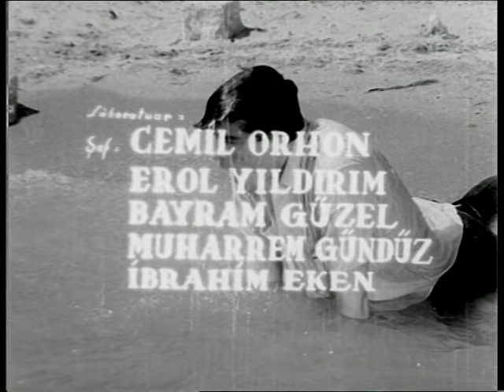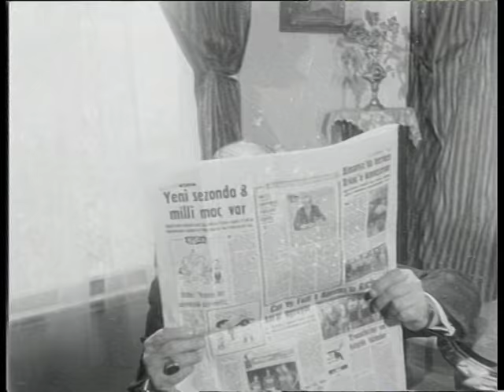Son Söz Benim - Türk Filmi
Yapımı : 1967 - Türkiye
Tür : Dram
Yönetmen : Yavuz Figenli
Oyuncular : Hakkı Kıvanç ,  Sevda Ferdağ ,  Feridun Çölgeçen ,  Senih Orkan ,  Hüseyin Güler
Senaryo : Ali Fuat Kalkan
Yapımcı : Zeki çan